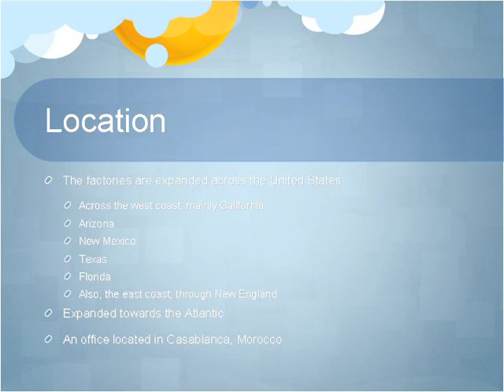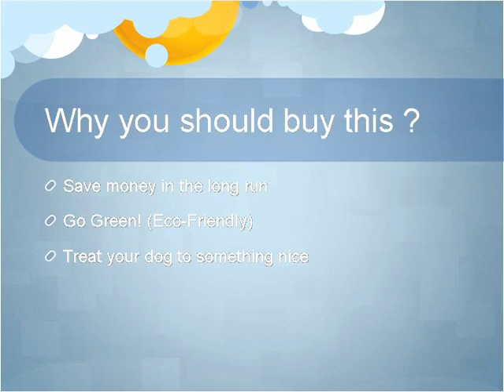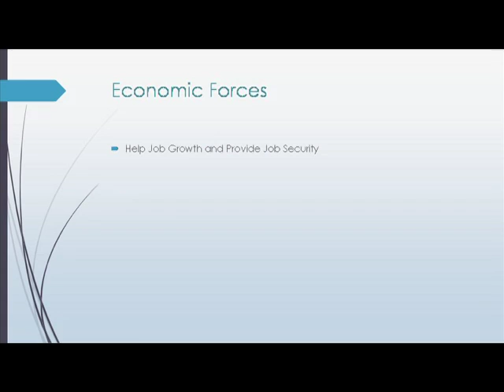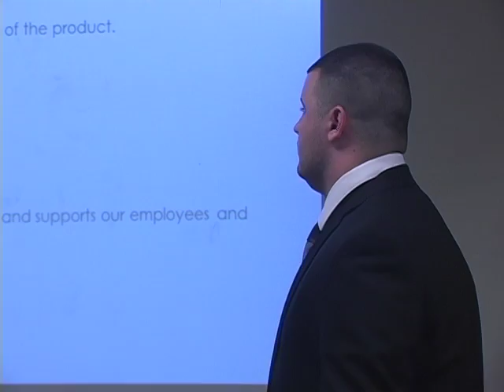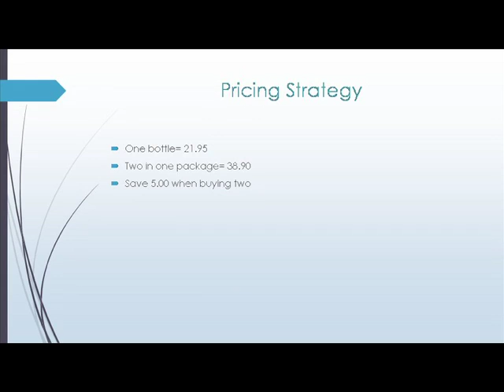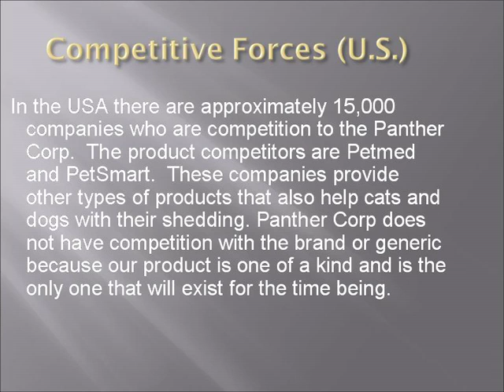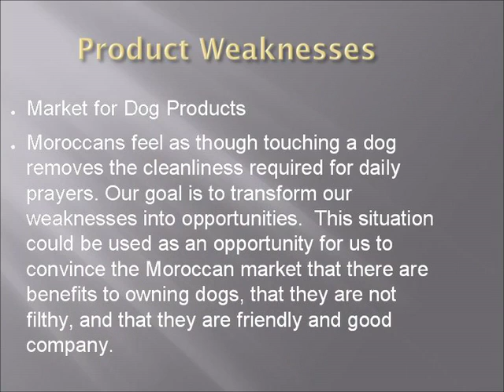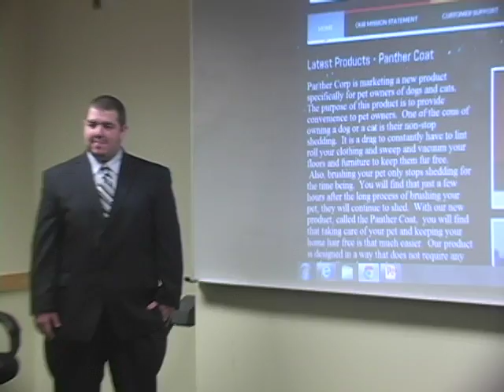MCC Dr. James W. Dottin, Professor of Business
Group Presentations 2014